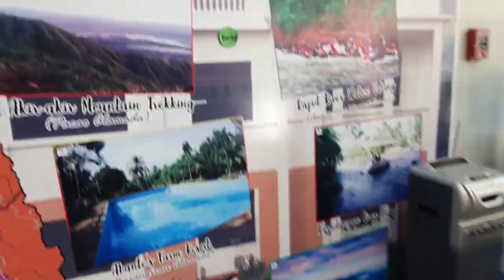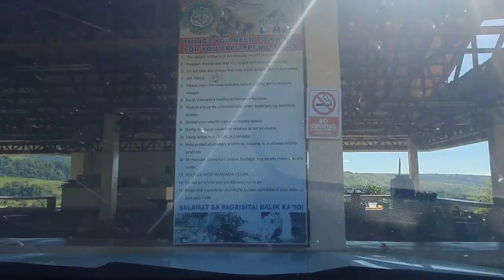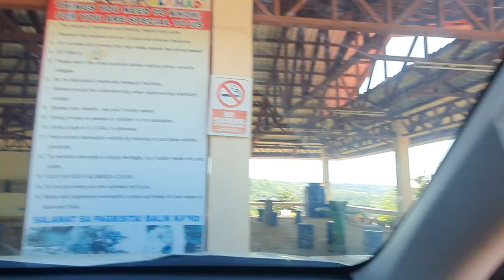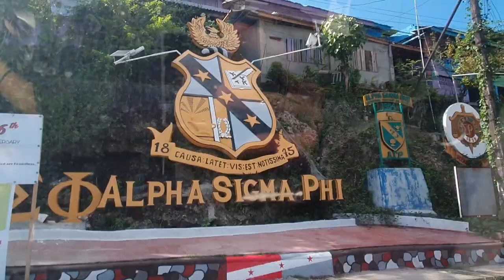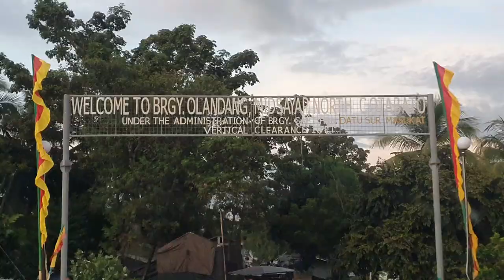Bukidnon-Cotabato Loop | Asik-Asik Falls | Tent City | Pink Mosque | Grand Mosque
“Live life with no excuses, travel with no regret.”